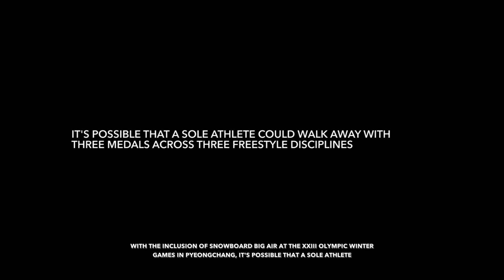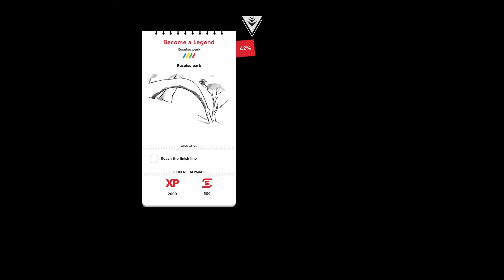Steep vid 4